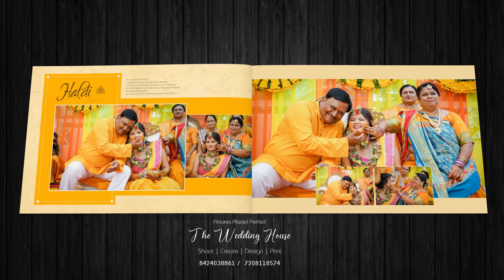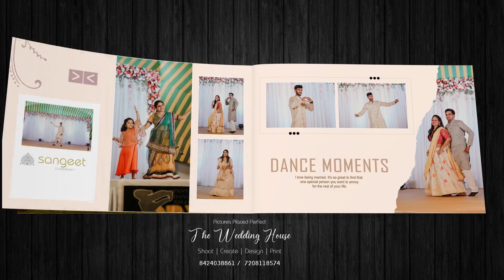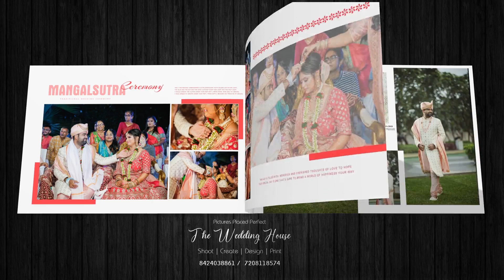Apna Bana Le | Gujarati Wedding Album 12x36 | Zankhna & Darshak | The Wedding House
The Wedding House
        Presents

Gujarati  Wedding Album

Zankhna & Darshak

 WEDDING HOUSE | INDIA.